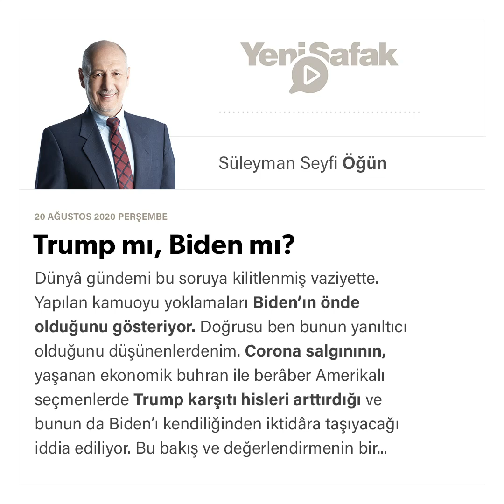Süleyman Seyfi Öğün - Trump mı, Biden mı? - 20.08.2020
Dünyâ gündemi bu soruya kilitlenmiş vaziyette. Yapılan kamuoyu yoklamaları Biden’ın önde olduğunu gösteriyor. Doğrusu ben bunun yanıltıcı olduğunu düşünenlerdenim. Corona salgınının, yaşanan ekonomik buhran ile berâber Amerikalı seçmenlerde Trump karşıtı hisleri arttırdığı ve bunun da Biden’ı kendiliğinden iktidâra taşıyacağı iddia ediliyor. Bu bakış ve değerlendirmenin bir “dilek” göstergesi olmaktan ileri gitmediği kanaâtindeyim. Trump açıklamalarında corona salgınının Çin’den kaynaklandığını ve uluslararası sağlık sistemi tarafından çok kötü yönetildiğini söylüyor. Yâni mes’uliyet almıyor. Bunu yaparken eli bir hayli rahat. Çünkü salgının menşei henüz “bilimsel” kesinlikte ortaya konulmuş değil. Herkes bir spekülasyon yapıyor. Trump da onca toz duman arasında kendi değerlendirmesini ve suçlamasını yapıp, muhtemel ve cârî tepkileri kolaylıkla savuşturabiliyor. Meselenin Amerikan sağlık sisteminin ticârîleşmesiyle ve kötü işleyişiyle alâkalı bir boyutu var. Ama bundan doğrudan doğruya Trump mes’ul tutulamıyor. Kaldı ki, Biden, meselâ kamusal yarar ilkesini radikal bir şekilde savunan ve sistemik eleştirilerde bulunan Sanders gibi tesir uyandırıcı yüklenmelerde bulunmuyor. Evet, ABD’deki sağlık sistemi o kadar gayr-ı insânî ki, en küçük bir düzeltme vaadi bile bir adaya oy kazandırabilir. Bir Cumhûriyetçi olarak bu durum Trump’ın umûrunda değil. Obama’dan beri bu işi sâhiplenen Demokratlar. Biden da bir sağlık reformunun bayraktarlığını yapıyor. Doğrusu bu vaadin Amerikalı seçmenlerin tercihlerinde ne kadar tesir edici olabileceğini kestiremiyorum. Kaldı ki “Amerikan rûhu” o kadar bencillik üzerine kurulu ki, kamu yararı fikri derhâl girişim hırsı ve hırçın, rekâbete dayalı ekonomik beklentileri budayacak bir şey olarak algılanıyor ve komünizm karşıtlığına dayalı hisleri harekete geçiriyor. Her ne kadar Amerikalı yeni nesiller arasında sosyalizm, sosyalizan siyâsetler çok telâffuz edilmeye başlandıysa da herhâlde genel eğilim “komünistleşmektense” mevcût sistemin devamlılığını esas alır.